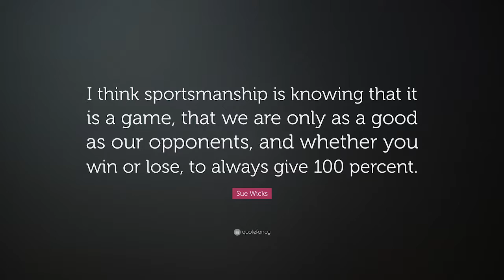SAC Daily Dose | October 12, 2018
SAC Daily Dose is a short, triweekly (Mondays, Wednesdays and Fridays) update on all things SAC, NCAA and Division II. Learn about the latest results, awards, upcoming events, trending stories and much more!

SAC on Twitter | @SAC_Athletics

SAC on Instagram | @sac_athletics

Lenoir-Rhyne's Dugger Named D2Football National Special Teams Player of the Week